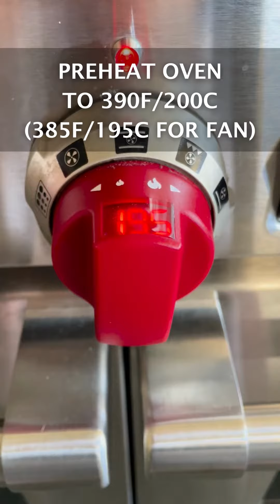Asian Street Food Inspired Lemongrass Turmeric Oven Roasted Chicken Hindquarters ASMR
Chicken is probably one of the most popular go-to proteins for most families. Which also makes it one of the harder dishes to jazz up. I can already hear the kids protesting - chicken again? We've got a couple of variations on the good ol' roasted chicken hindquarters that have fast become mainstays on our dinner rotation. Because we all can use a spare trick up their sleeve. 😉

Lemongrass Turmeric Roasted Chicken Hindquarters Recipe

Ingredients:

4 Chicken Hindquarters
4 teaspoons Mekhala Organic Lemongrass Turmeric Paste
2 teaspoons Mekhala Organic Roasted Chilli Sambal Paste (Optional)
4 teaspoons cooking oil